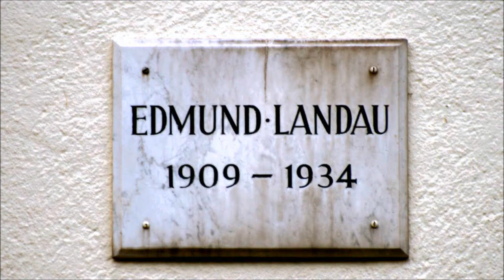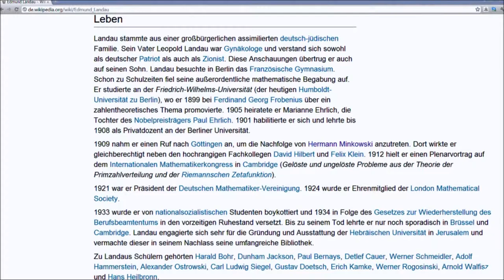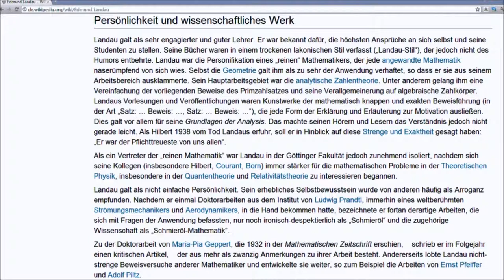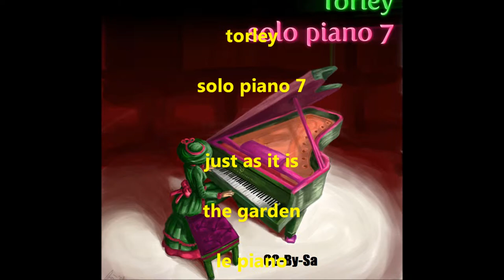🔴 Edmund Landau • Mathematiker • 1909 - 1934 • Herzberger Landstraße 48 - Göttinger Gedenktafel ...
Who is who? - Entdecken Sie mit den Göttinger Gedenktafeln die Stadt der Gerog-August Universität! Sightseeing ist mit den PLAYLISTS ganz einfach! ...
TEILEN Sie dieses Abenteuer mit Ihren Freunden! ...